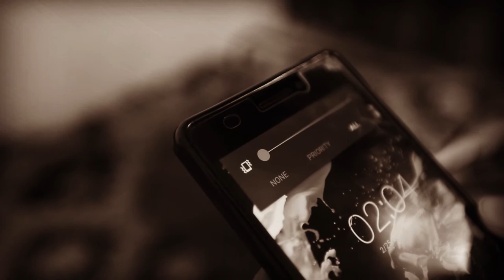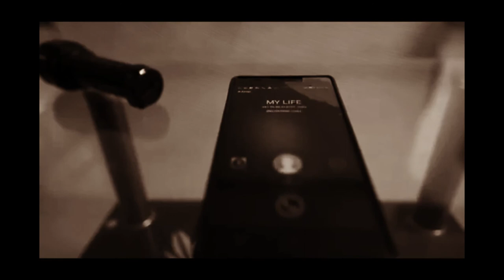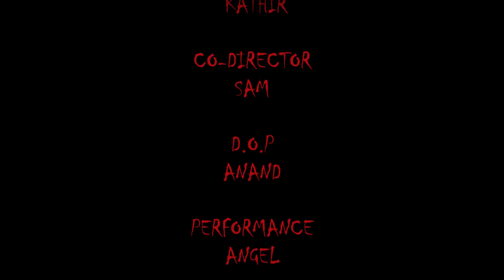DAD'S GIFT A JEGA FILM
Aathi & co Youtube channel first short film relesed ,watch and comments -jega